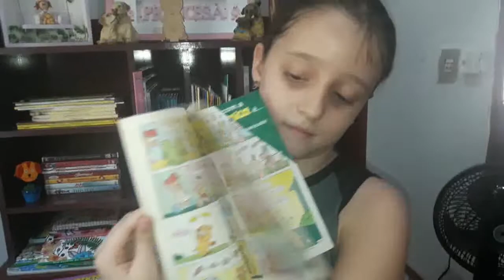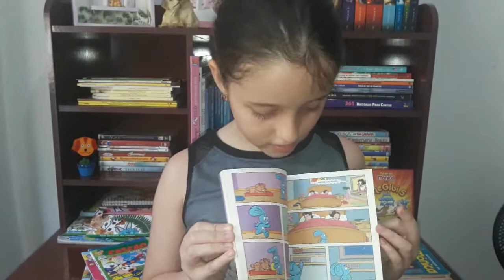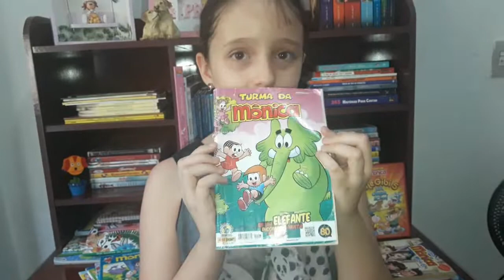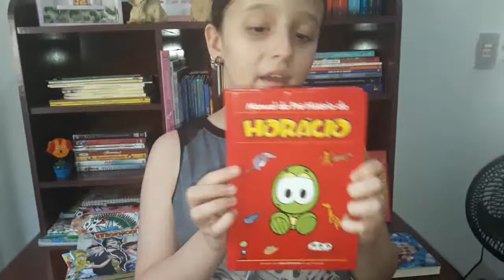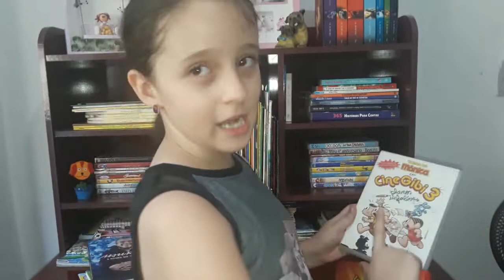ANIVERSÁRIO DO MEU ÍDOLO!! 🎂🎁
27 de outubro é dia de celebrar a vida do incrível, maravilhoso Mauricio de Sousa!! Criador da Turma da Mônica e de tantos personagens que marcaram e ainda marcam a infância de milhares e milhares de pessoas!! Vida longa, Mauricio!!!

CANAL TOTALMENTE MONITORADO E SUPERVISIONADO PELA MAMÃE DA BEATRIZ.